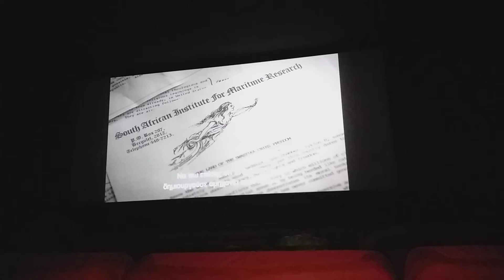Δoλοφονησαν και τη βιολόγο ,οι τάχα ιατρικό κλιμακιο -μυστικές υπήρεσίες Ιnstead vaccine serum aids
Σοκ!.
SAlMR ...Ν αι!!!αντι εμβολίου χορηγουσαν τον ιο aids!!! σε μαυρο πληθυσμο Αφρικής!!
Ναι! εστειλα ν στο θάνατο τον Νταγκ Χαμαρσκελντ(1961)!Γ.Γ ΟΗΕ!
Α ν α τ ρ ι χ ι α σ τ ι κ ό !
το ντοκυμαντερ!του Δανού Mads Brugger!
Cold case Hammarskjold.
Ναι !!
δολοφόνησαν ό σους θα μιλούσαν!!!
Tαυτόχρονες προβολες χθες ,προχθές(πολιτικο θρίλερ) σ'όλα τα κρατη μέλη Ε.Ε..
Ακολουθει ποιημα μου!!!
Της ανάπτυξης άπληστα ανθρωπάρια!

Aids serum instead of vaccine! from secret services ...
You hear it decades after the agent was active.
He talks about the murders of a biologist etc.
It was shown last year in the accredited EU .
Research-documents of the Danish journalist, about the mysterious death of the UN Secretary General 1961 Doug Hammarseld! ...
Shock ... endless!